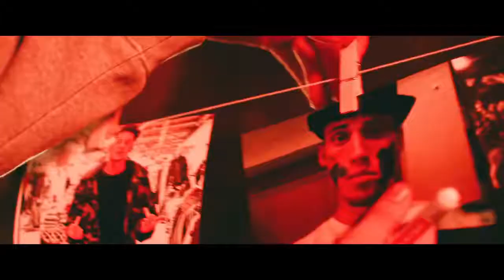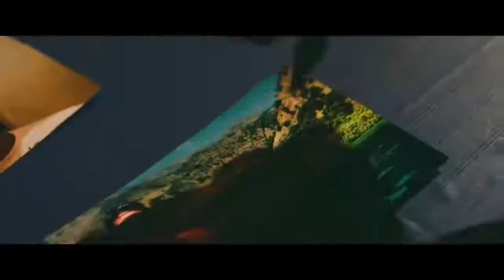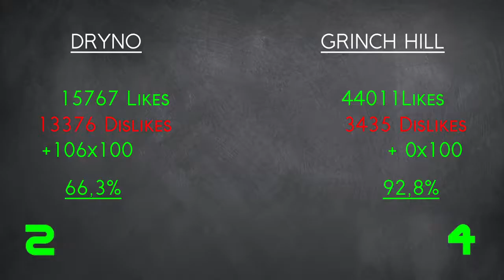JBB 2018 | 4TEL-FINALE | GRINCH HILL vs. DRYNO | ANALYSE